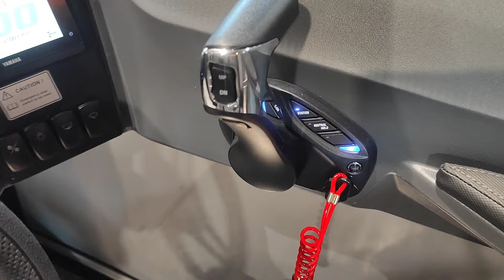Buster Magnum 2022 Yamaha F225 V6 4.2 Intro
Buster Magnum 2022
Buster Magnum, a legend among large open boats, is soon available and designed to be even more stylish and functional! Extra attention has been paid to ergonomics and visibility for the skipper, as well as passenger comfort. The modern new consoles have been designed according to the needs of today’s users, with safe storage spaces for small items, wallets and mobile devices, which can also be charged easily. The ergonomics have been thoroughly thought out, and all the controls are within easy reach of the skipper. The new, more vertical windscreens further improve visibility while protecting also the rear of the passenger area.

With an overall length of more than seven meters, this Buster model provides an impressive and safe feel of a large boat. The design of the hull has been perfected to provide consistent and safe handling characteristics in even the toughest conditions. Magnum is perfected to be used both for commuting to the outer archipelago of the Gulf of Finland as it is for sporty cruising along the Atlantic coasts.

The focal point of the cabin is the large second-generation 16" Buster Q smart display, a comprehensive infotainment system that combines electronic Navionics navigation charts, a radio, current weather information and the boat’s gauges. The handy split screen function makes it possible to view maps at two different scales at the same time, so the skipper can chart the course on one map and view details on the other.

U-shaped aft sofa is a standard feature. Offshore suspension seats are available as a separate factory option. Other factory-fitted accessories include an aft canvas that attaches to the windscreen with a handy zip. Separate harbour covers are available for both the bow and stern when storing the boat. The bow section is also highly adaptable for different uses, as rod boxes can be fitted to either side, allowing the bow to be used for both angling and relaxing.

Seating capacity
8

Max load
884kg

Weight (without engine)
1220kg

Width
2.50m

Length overall
7.20m